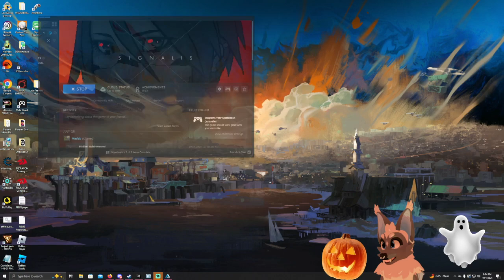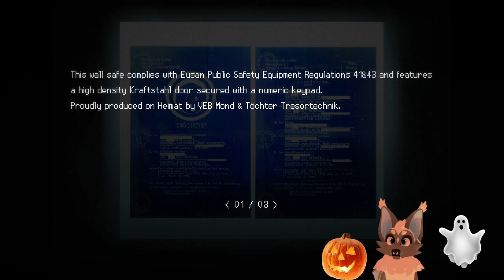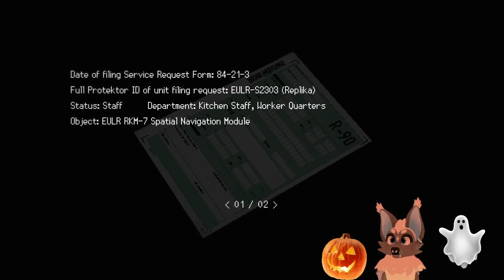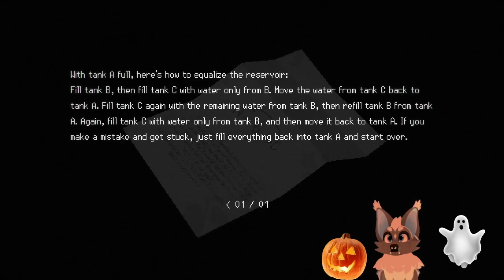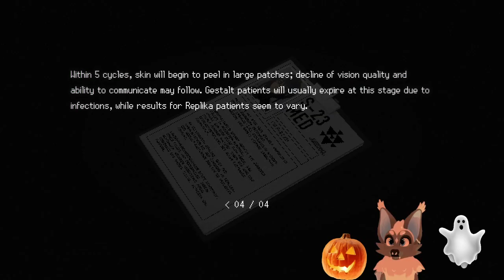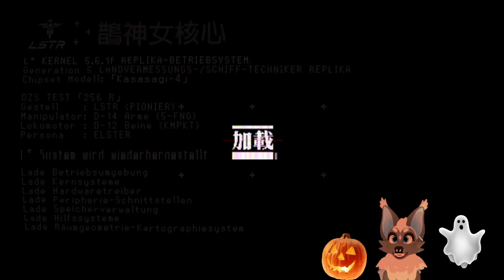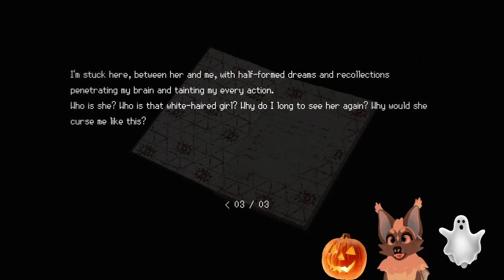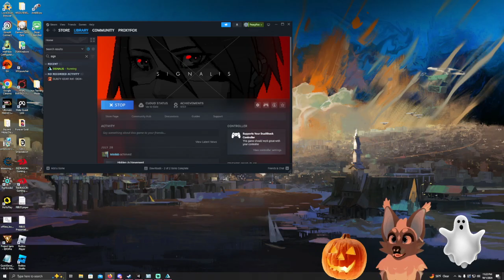HALLOWEEN SPOOKTACULAR!!! | Signalis